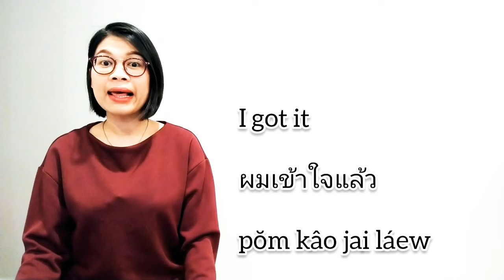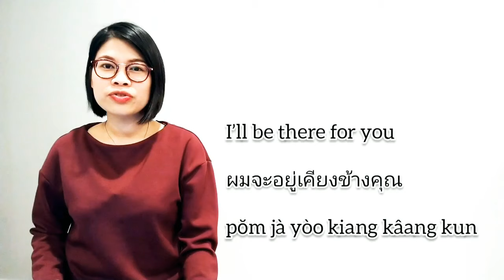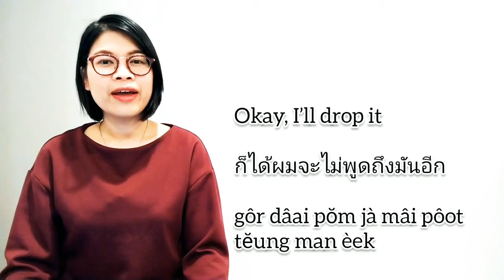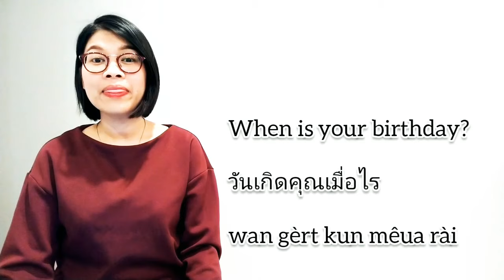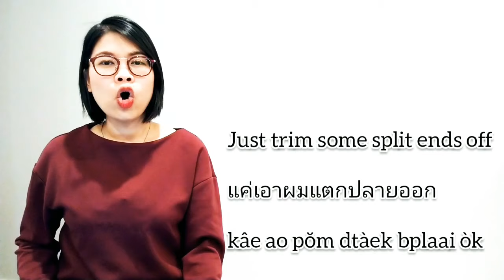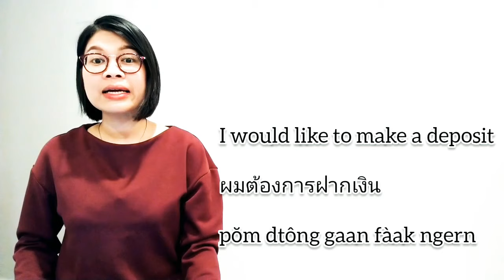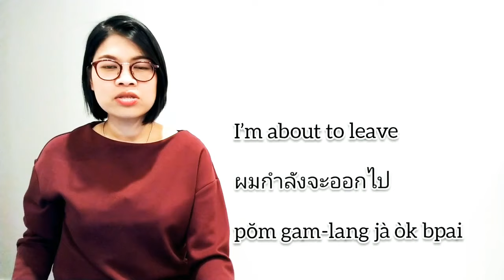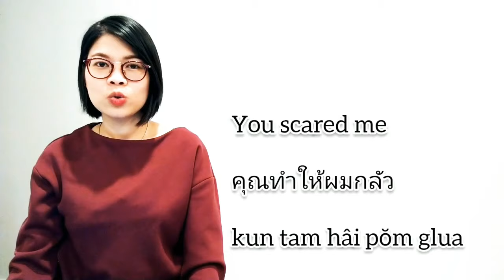100 Handy Thai Phrases in Everyday Life | Learn Thai one day one sentence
Learn 100 everyday Thai Phrases from a native Thai. These are all useful phrases to begin learning Thai language.
1.     I got it ผมเข้าใจแล้ว pŏm kâo jai láew
2.     Long-time no see ไม่ได้เจอกันนานเลยนะ mâi dâai jer gan naan loie ná
3.     You need a break คุณต้องพักบ้างนะ kun dtông pák bâang ná
4.     Knock it off พอได้แล้ว por dâai láew
5.     Seriously? จริงเหรอ jing rĕr
6.     Poor you คุณนี่น่าสงสารจัง kun nêe nâa sŏng-săan jang
7.     That’s terrible นั่นมันแย่มาก nân man yâe mâak
8.     What a shame! น่าเสียดายจัง nâa sĭa daai jang
9.     What a relief โล่งอกไปที lôhng òk bpai tee
10.  I’m so disappointed ผมผิดหวังจริงๆ pŏm pìt wăng jing jing
11.  Time flies เวลาผ่านไปเร็วมาก way-laa pàan bpai reo mâak
12.  Bring it on จัดมาเลย jàt maa loie
13.  I won the lottery ผมถูกลอตเตอรี่ pŏm tòok lôt dter rêe
14.  You are so lucky คุณโชคดีจัง kun chôhk-dee-jang
15.  I’ll be there for you ผมจะอยู่เคียงข้างคุณ pŏm jà yòo kiang kâang kun
16.  I’m in a good mood ผมกำลังอารมณ์ดี pŏm gam-lang aa-rom dee
17.  I’m in a bad mood ผมกำลังอารมณ์เสีย pŏm gam-lang aa-rom sĭa
18.  You make me disappointed คุณทำให้ผมผิดหวัง kun tam hâi pŏm pìt wăng
19.  I’m starving ผมหิวมาก pŏm hĭw mâak
20.  Are you daydreaming? คุณกำลังฝันกลางวันเหรอ kun gam-lang făn glaang wan rĕr
21.  Are you afraid of ghost? คุณกลัวผีรึเปล่า kun glua pĕe réu bplào
22.  Do you believe in karma? คุณเชื่อเรื่องกรรมมั้ย kun chêua rêuang gam mái
23.  It doesn’t work มันใช้ไม่ได้ man chái mâi dâai
24.  Can you fix this? คุณช่วยซ่อมมันหน่อยได้มั้ย kun chûay sôm man nòi dâai mái
25.  Take your time ไม่ต้องรีบ mâi dtông rêep
26.  It’s a long story เรื่องมันยาว rêuang man yaao
27.  After you เชิญคุณก่อน chern kun gòn
28.  I don’t want any troubles ผมไม่อยากมีปัญหา pŏm mâi yàak mee bpan-hăa
29.  If you say so ถ้าคุณว่าอย่างงั้น tâa kun wâa yàang ngán
30.  Okay, I’ll drop it ก็ได้ผมจะไม่พูดถึงมันอีก gôr dâai pŏm jà mâi pôot tĕung man èek
31.  I’m all ears ผมรอฟังอยู่ pŏm ror fang yòo
32.  It’s raining today วันนี้ฝนตก wan née fŏn dtòk
33.  It’s raining cats and dogs ฝนตกหนักมาก fŏn dtòk nàk mâak
34.  It’s sunny today วันนี้แดดออก wan née dàet òk
35.  It’s hot today วันนี้อากาศร้อน wan née aa-gàat rón
36.  It’s cold today วันนี้อากาศหนาว wan née aa-gàat năao
37.  It’s humid today วันนี้อากาศอบอ้าว wan née aa-gàat òp âao
38.  Such a nice day, isn’t it? วันนี้อากาศดีนะ ว่ามั้ย wan née aa-gàat dee ná wâa mái
39.  Do you have any pets? คุณมีสัตว์เลี้ยงมั้ย kun mee sàt líang mái
40.  I am afraid of snakes ผมกลัวงู pŏm glua ngoo
41.  When will you come back? คุณจะกลับมาเมื่อไร kun jà glàp maa mêua rài
42.  When will the concert begin? คอนเสิร์ตจะเริ่มเมื่อไร kon-sèrt jà rêrm mêua rài
43.  It’s time for a party ได้เวลาปาร์ตี้แล้ว dâi way-laa bpaa-dtêe láew
44.  When is your birthday? วันเกิดคุณเมื่อไร wan gèrt kun mêua rài
45.  How much do you weight? คุณหนักเท่าไร kun nàk tâo rài
46.  How tall are you? คุณสูงเท่าไร kun sŏong tâo rài
47.  I’m sleepy ผมง่วงนอน pŏm ngûang non
48.  What did you do last night? คุณทำอะไรเมื่อคืน kun tam à-rai mêua keun
49.  I’ll be late for work ผมจะเข้างานสาย pŏm jà kâo ngaan-săai
50.  Did you get my message? คุณได้รับข้อความของผมรึเปล่า kun dâai ráp kôr kwaam kŏng pŏm réu bplào
51.  May I say something? ผมขอพูดอะไรหน่อยได้มั้ย pŏm kŏr pôot à-rai nòi dâai mái
52.  I lost my job ผมตกงาน pŏm dtòk ngaan
53.  I see your point ผมเข้าใจที่คุณพูด pŏm kâo jai têe kun pôot
54.  I would like to get my hair cut ผมอยากตัดผม pŏm yàak dtàt pŏm
55.  I would like my hair colored ผมอยากย้อมผม pŏm yàak yóm pŏm
56.  Do you like my new haircut? คุณชอบผมทรงใหม่ของผมมั้ย kun chôp pŏm song-mài kŏng pŏm mái
57.  Could you straighten my hair, please? ช่วยยืดผมให้หน่อยได้มั้ย chûay yêut pŏm hâi nòi dâai mái
58.  Could you perm my hair, please? ช่วยดัดผมให้หน่อยได้มั้ย chûay dàt pŏm hâi nòi dâai mái
59.  Just trim some split ends off แค่เอาผมแตกปลายออก kâe ao pŏm dtàek bplaai òk
60.  How much in total? ทั้งหมดเท่าไร táng mòt tâo rài
61.  I am into cooking ผมชอบทำอาหาร pŏm chôp tam aa-hăan
62.  What is the date today? วันนี้วันที่เท่าไร wan née wan têe tâo rài
63.  What day is it today? วันนี้วันอะไร wan née wan à-rai
64.  It’s payday มันเป็นวันเงินเดือนออก man bpen wan ngern deuan òk
65.  How much do you earn monthly? คุณได้เงินเดือนเดือนละเท่าไร kun dâai ngern deuan deuan lá tâo rài
66. Do you have a credit card? คุณมีบัตรเครดิตมั้ย kun mee bàt kray-dìt mái
Support me ^^
2. Thai Account: SCB Bank (Siam Commercial Bank), Swift code: SICOTHBK, ACC NO: 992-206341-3, วาสินี (Wasinee)